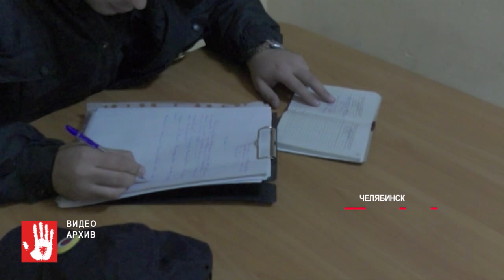Челябинец похитил человека и требовал выкуп